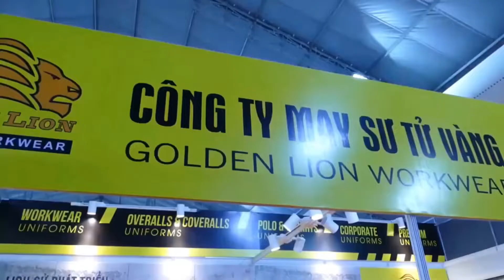Khách hàng nói về áo thun Sư Tử Vàng